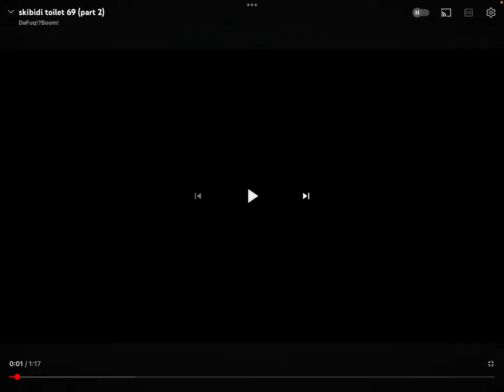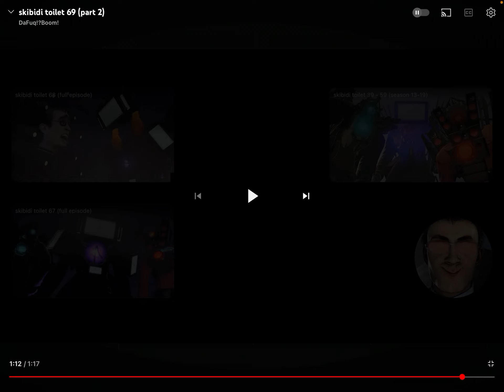Skibidi toilet ep69￼ part ￼2